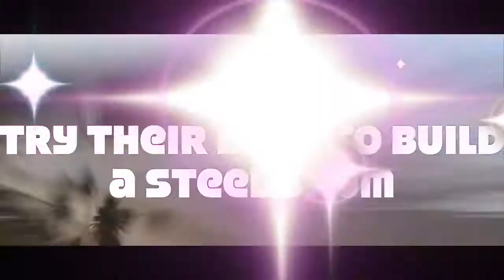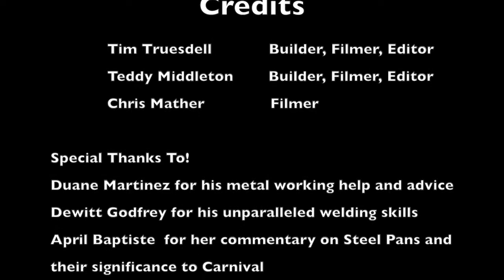Steel Drum Project - Colgate University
Ted and Tim try their very best to build a steel drum.